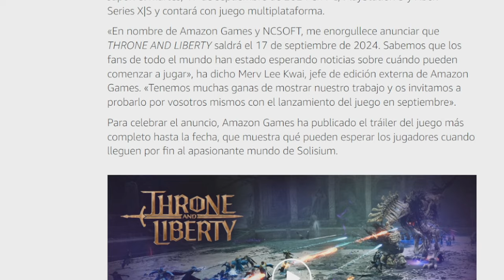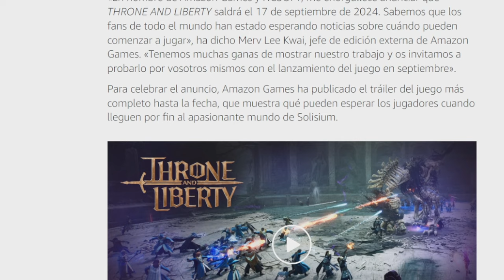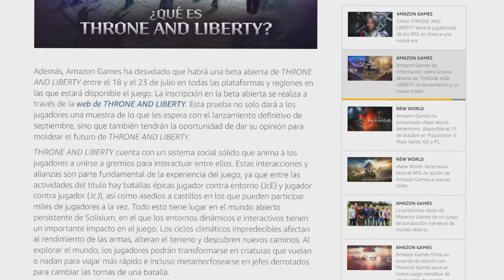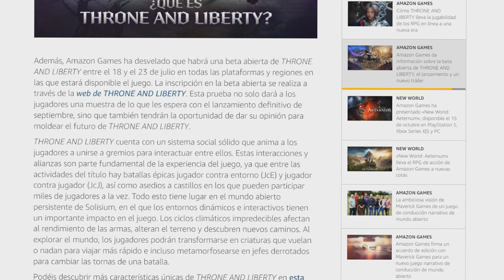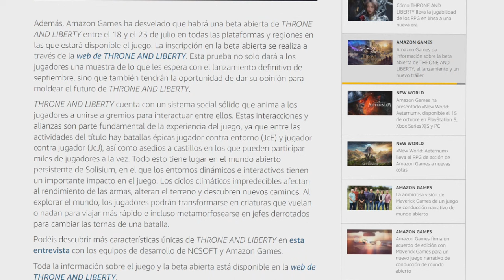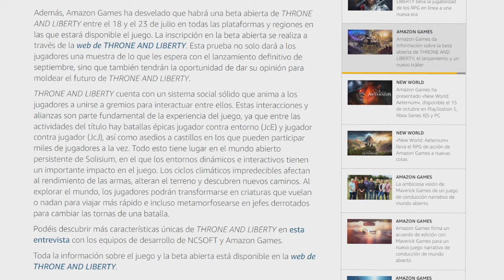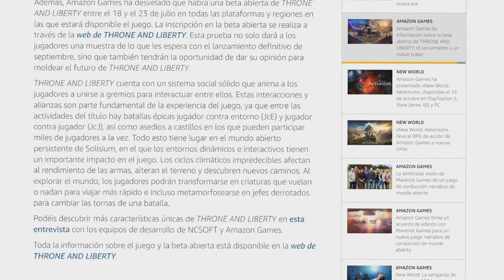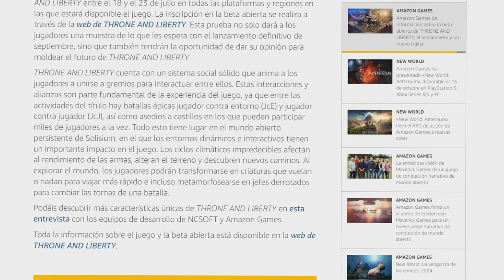LANZAMIENTO OFICIAL DEL MMORPG GRATUITO THRONE AND LIBERTY | ESPAÑOL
Amazon Games y Ncsoft acaban de publicar de forma oficial el lanzamiento del mmorpg gratuito Throne and Liberty.